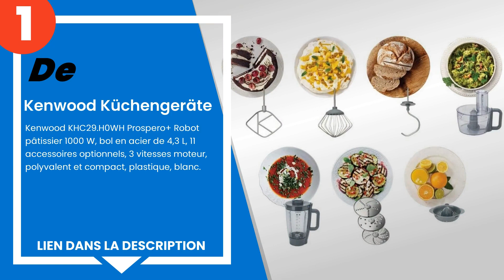Les 5 meilleures machines planétaires de 1000 watts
1) Kenwood Küchengeräte - Ke... »
2) Kenwood kMix KMX750RD, Ro... »
3) Bosch Electroménager - Bo... »
4) Mellerware - Pétrisseur p... »
5) Aifeel 1000W Robot Pâtiss... »

✋ Voici les 5 meilleures machines planétaires de 1000 watts, disponibles sur le marché.

00:00 - Introduction
00:08 - 5) Aifeel 1000W Robot Pâtissier 7L Bol Robot de cuisine 7 en 1 ...
00:39 - 4) Mellerware - Pétrisseur planétaire avec mélangeur Twist ! | ...
01:20 - 3) Bosch Electroménager - Bosch MUM58720 Kitchen Machine, Acier...
02:01 - 2) Kenwood kMix KMX750RD, Robot Pâtissier, Robot pâtissier mult...
02:41 - 1) Kenwood Küchengeräte - Kenwood KHC29.H0WH Prospero+ Robot pâ...